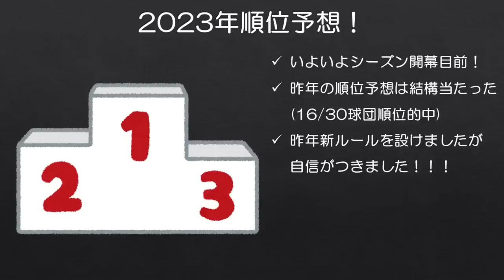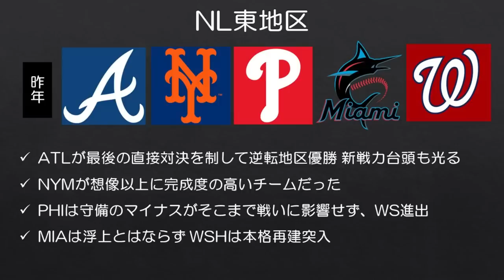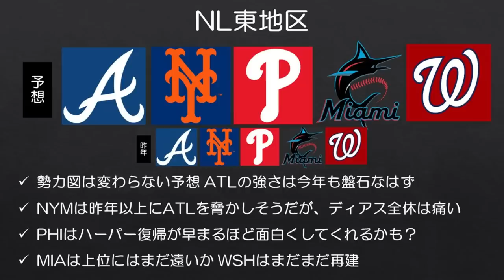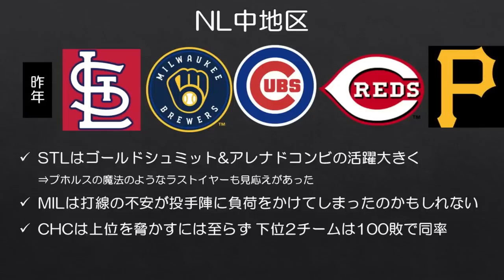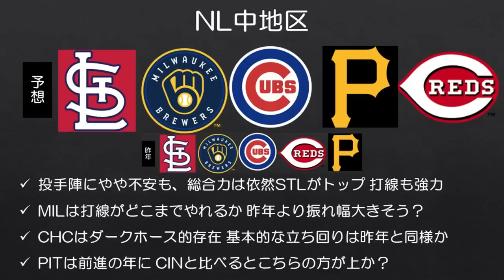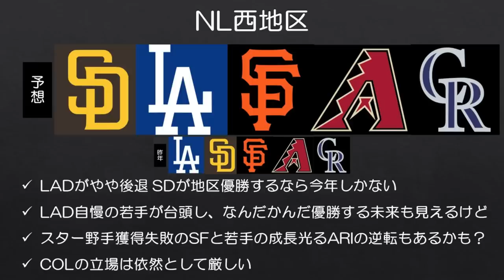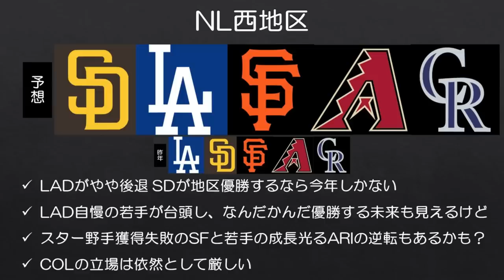【MLB】今年優勝せずにいつ勝つんだ【2023順位予想2/2】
パドレスにはとても期待しています。